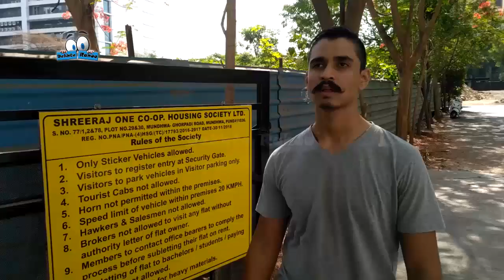वह दोस्त जो हमेशा पार्टी मांगता है(Funny Video) - Dekhte Rahoo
We all have a friend jo kuch bhi hojaye party mangte rehta hai...Dedicated to such friends.:D
The Party Friend. Har Ek friend Jaruri hota hai..:P
Hamesha Party Mangne Wala Dost - Dekhte Rahoo

Abhi To Party,abhi toh party shuru hui hai,friend,friendship,fu,funny,crazy,lol,laugh,comedy,best,hilarious,dost,dosti